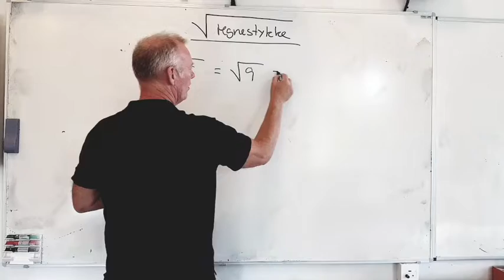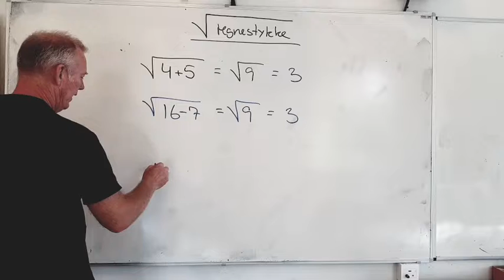kvadratrod af regnestykker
find kvadratroden af et regnestykke